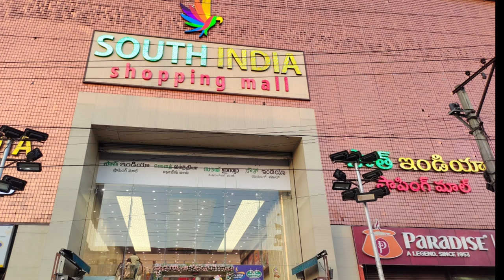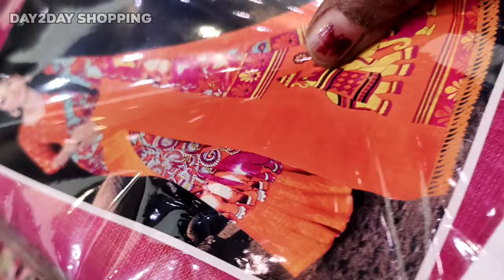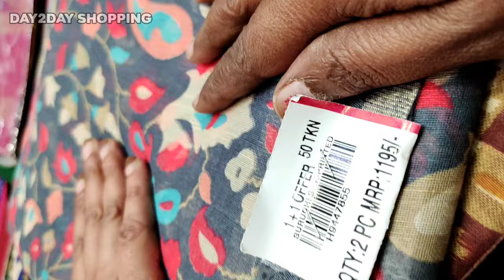South India Shopping Mall 50%off Sale sarees on daily wear &fancysarees#day2dayshopping#southindiash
South India Shopping Mall 50%off Sale sarees on daily wear &fancysarees#day2dayshopping#southindiashoppibgmall

kuppadamsarees
partywear sarees
catalogue sarees
lenin sarees
wholesale shopping
kota sarees
sarees madina
madinalatest sarees collections
kuppadam sarees
south sarees
ashadamoffer sarees
specialdiscount sarees
specialoffer sarees
sarees tule
indian wedding
fashion shop
dailywearsarees business
crapedailywearsarees at1000
dailyuseitems wholesale
saree tales
prashanthi sarees
linen sarees
chendheri sarees
sarees collections
rk sarees
printed sarees 2022
sarees latest designs
madinawholesale sarees
madina sarees
sarees collection
hyderabad wholesale sarees
sarees whole saler
charminar wholesale market
shopping Masti
shopping master
sarees wholesale
hyderabad wholesale sarees